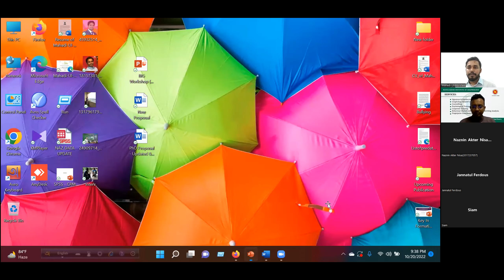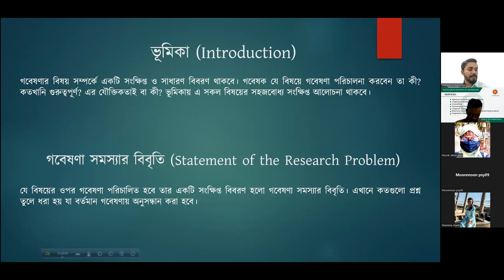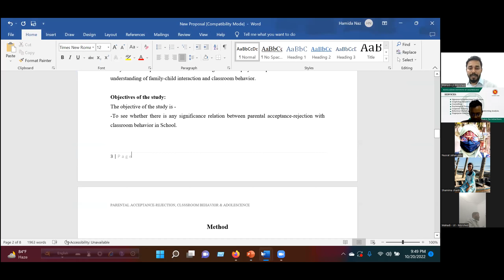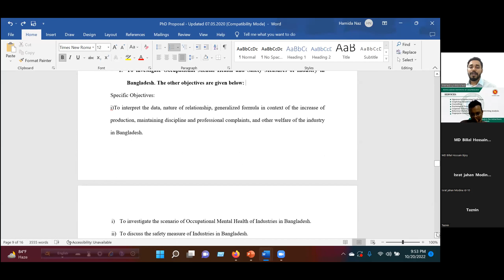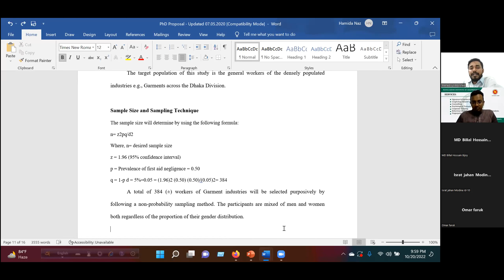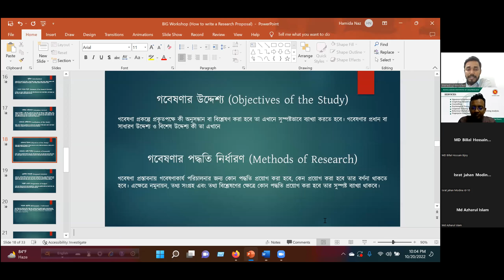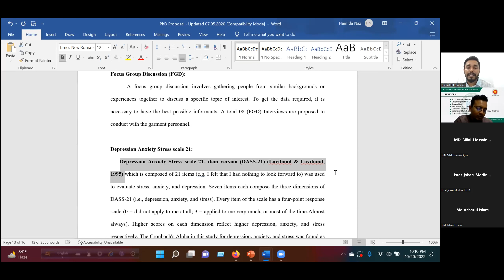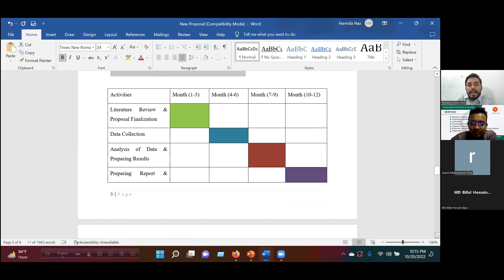"How to Write a Research Proposal in Social Sciences" by Mahadi-Ul-Morshed, Bangla Part 2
Facilitator:
Mahadi-Ul-Morshed
Jagannath University

Host:
Md Meraz Hossain
Clinical & Counseling Psychologist, Psychotherapist, NLP Trainer,
Handwriting Analyst, Director: Bangladesh Institute of Forensic Psychology & Graphology

🔰 Organized by:
Bangladesh Institute of Forensic Psychology & Graphology (BIFPG)
Services:
1.  Handwriting Analysis
2.  Handwriting & Signature Verification ( Documents Examination)
3. Body Language Analysis
4. Fingerprint Analysis
5.  Counseling

Course/ Training:
1.  Graphology Courses
2. Body Language Analysis
3. Fingerprints Analysis
4.  Forensic Documents Examination
5.  Forensic Psychology
6.  Cyber Security & Ethical Hacking
7.  Neuro-Linguistic Programming ( NLP)  Training
8. Corporate Training
9.  Soft Skills